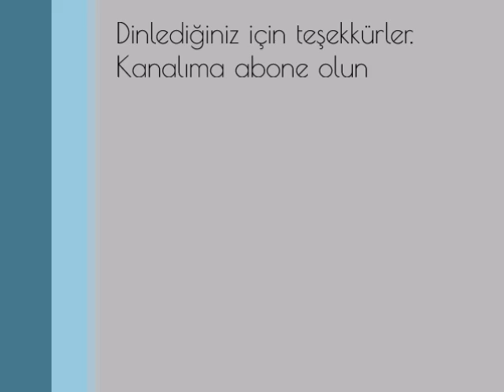Nurettin Çamlıdağ - Ezo Gelin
Ezo Gelin Benim Olsaydın Da
Seni Vermezdim Feleğe (Feleğe)
Güzel Yosmam Başın İçin
Salma Beni Dileğe
Annen Huridir Sen Benzersin Meleğe

 Neneyle Neneyle
Bahtı Karam Neneyle
 Çık Suriye Dağları'na Da
Bizim Ele El Eyle
 El Eyle Aman El Eyle
 Gel Kara Yazılım Gel
 Gel Sılada Nazlım Gel
 Gel Bahtı Karalım Gel Oy

Ezo Gelin Çık Suriye Dağlarının Başına (Başına Başına Oy)
Gören Vursun Kemerinin Kaşına (Ey)
Bizi Kınayanların Bu Ayrılık Gelsin Başına (Ey)

 Neneyle Neneyle
Bahtı Karam Neneyle